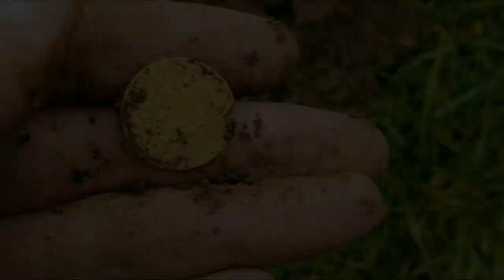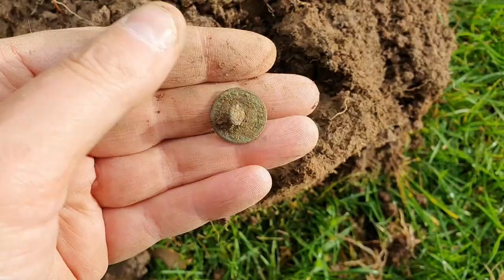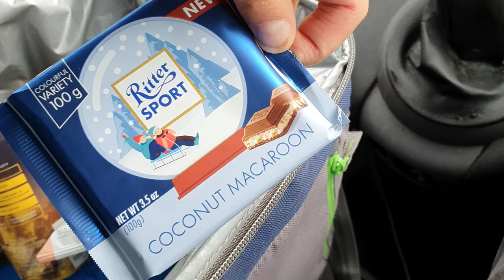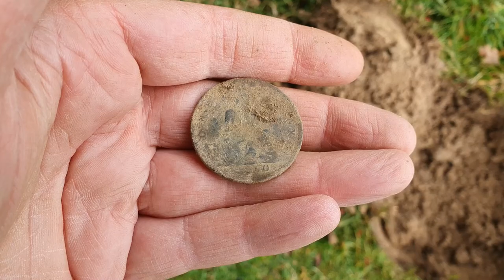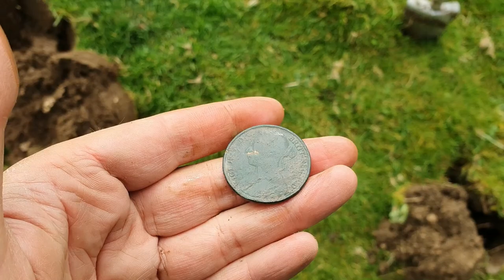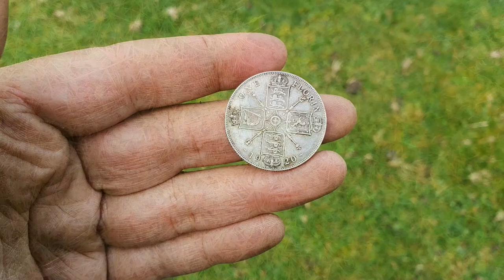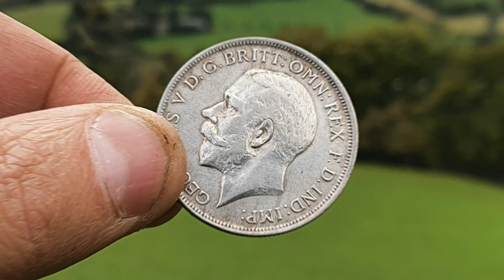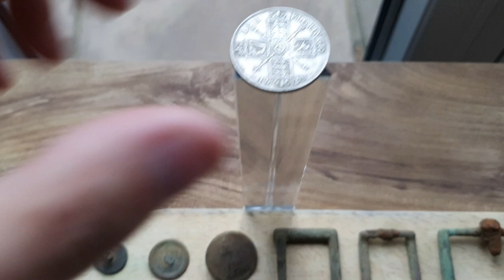I Find Huge Near UNC English Silver Coin | XP ORX | Metal Detecting UK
Episode 107 - Today I took the XP ORX to a permission I have had very little joy on.. In fact I have never found a single piece of silver during the 3 visits I had been here previously... Until now.

Please feel free to join my Facebook group where you guys can share finds or pop in to say hi.

For all your metal detecting needs get in touch with Regtons online or on the phone.

Channel supported by DTP Creative Carpentry & Noble MDT hand crafted tools.

The kit I use:

XP Deus 2 Metal Detector
DJI Mini 3 Pro Drone
Samsung Galaxy S23
XP Mi6 Pinpointer
Anker Powerbank
Outdoors Multi Tool
Metal Detecting Finds Pouch
North Face Cap

Gaz